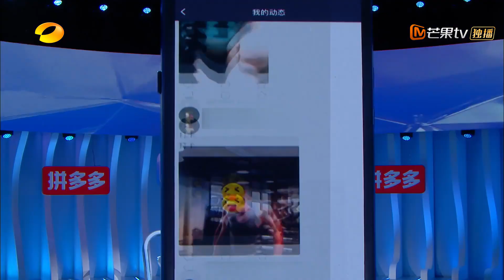《一键倾心》全场尖叫！男嘉宾8块腹肌完美展露 沈梦辰直呼像彭于晏！ KEY TO HEART【湖南卫视官方HD】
由沈梦辰、梁田、刘烨、靳梦佳四小花首度联袂主持的湖南卫视首档原创情感类跨屏社交节目。每周三10:00PM(CST)芒果TV国际APP直播上线：

《一键倾心》节目主要聚焦当下年轻人的生活观与爱情观，让他们用熟悉的手机展开陌生的相遇，意在打造一个紧跟时代潮流、贴近社会热点、倡导正确爱情观的全新恋爱交友平台。